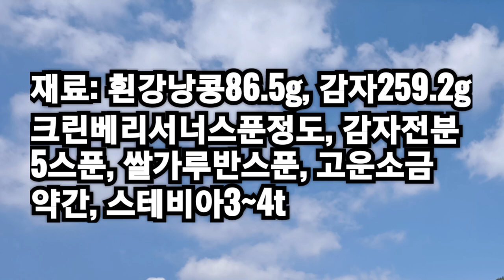정말 부드러운 [감자떡] 적정 비율 | '이것' 넣으면 훨씬 맛있어집니다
감자(중간것)3개 259.2g은
껍질을 벗겨 헹궈
강판에 갈아 건더기는
짜주고, 전분은 20~30분
가라앉혀 건더기와 섞어요.

감자전분 5스푼과
쌀가루 반스푼, 고운소금
스테비아를 섞어
동글동글 빚어 25분
쪄냅니다.

콩 종이컵 1컵, (재료에 잘못
기재)앙금은 지퍼백이나
용기에 넣어 냉동보관해 두고
필요시 꺼내 쓰시면 됩니다.